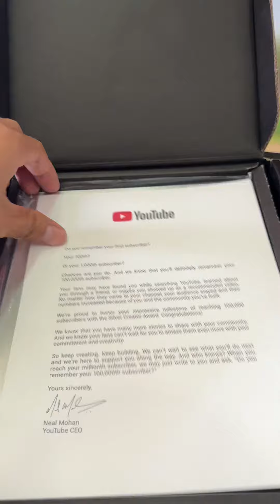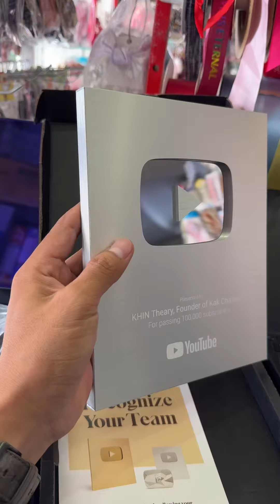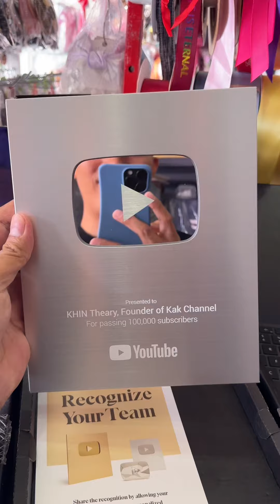New-look YouTube Creator Award 2024, smaller, lighter &beautifuller |silver play button 2024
New-look YouTube Creator Award 2024, smaller, lighter &beautifuller